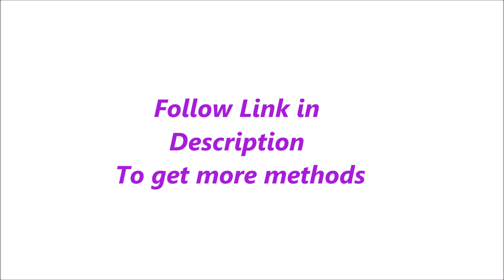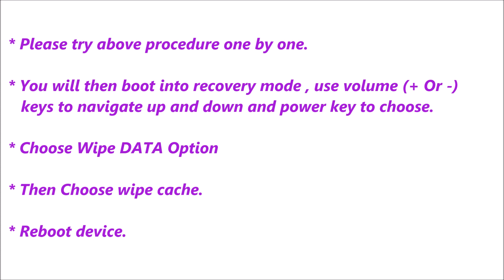LG Nexus 4 Hard Reset, Format Code solution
Description :

LG Nexus 4 Hard Reset, Format Code solution. You can Hard Reset your mobile easily for free. If you can not solve your problem,  Please follow our website to get more methods and information.